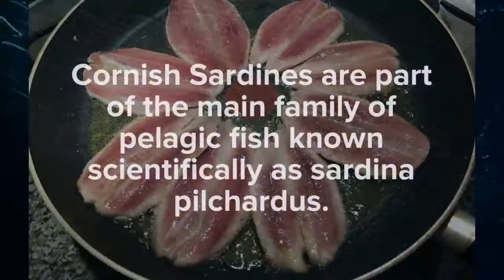Cornish Sardines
A little film celebrating Cornish Sardines the way I like to eat them.